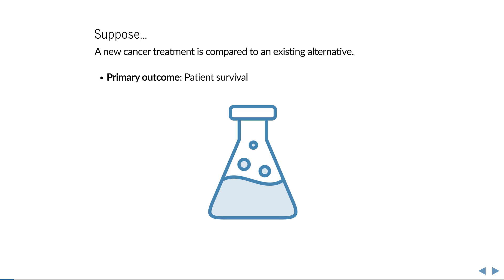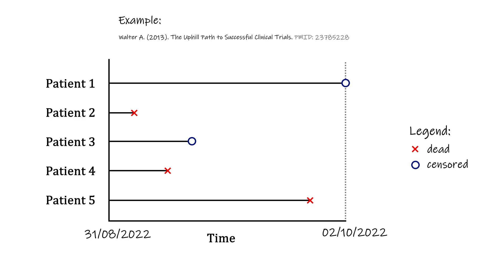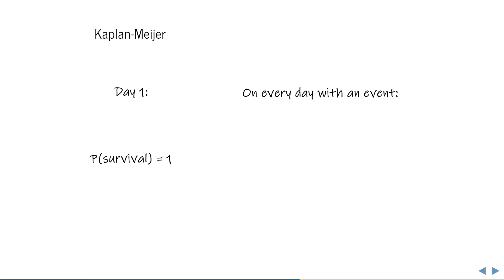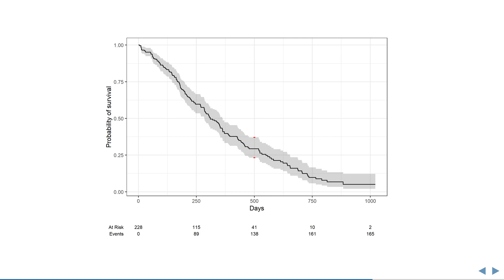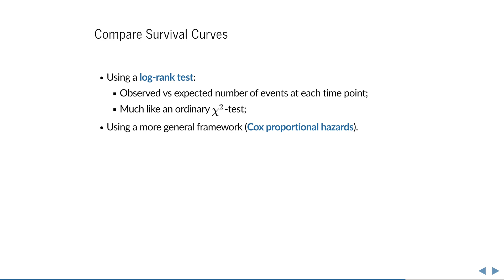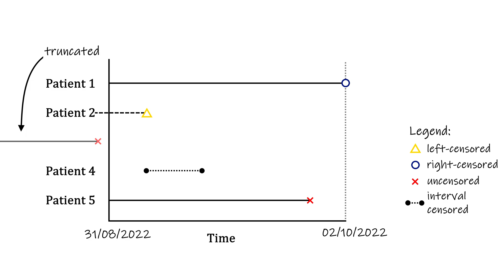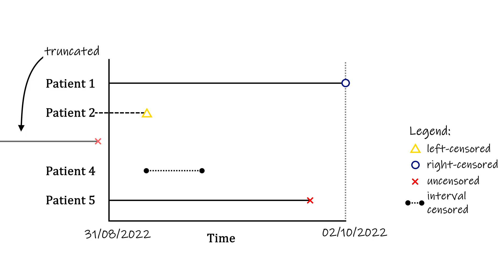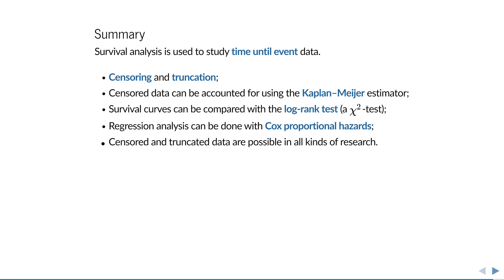Mini Lecture: Survival Analysis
A brief introduction to the modelling of time until event data.

0:00 Introduction
1:17 Right-censoring
2:37 Survival curve
3:21 Kaplan-Meijer
5:17 Comparing survival
6:47 Left-censoring
7:26 Interval-censoring
8:02 Left-truncation
8:32 Right-truncation
9:34 Competing risks
10:14 Summary
11:34 R code